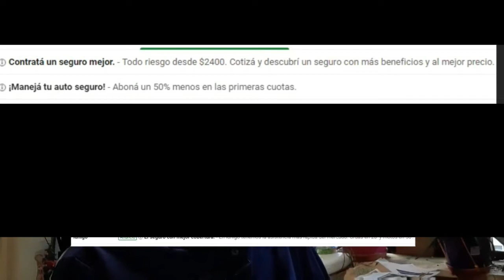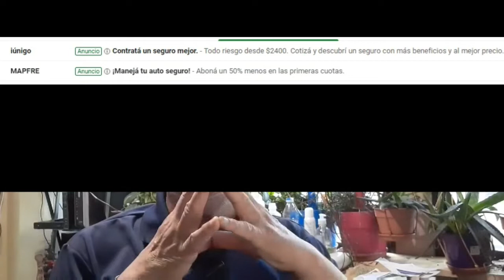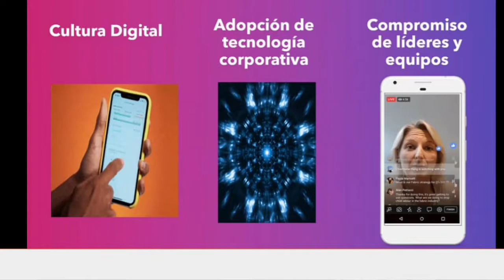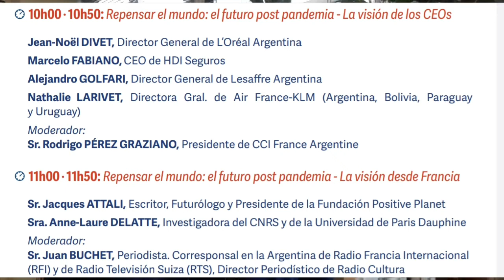12N. Sindicalista doble sueldo SÍ, PAS con doble comisión NO: ¡Mal! FABIANO (HDI) dió en la Tecla:👍👏